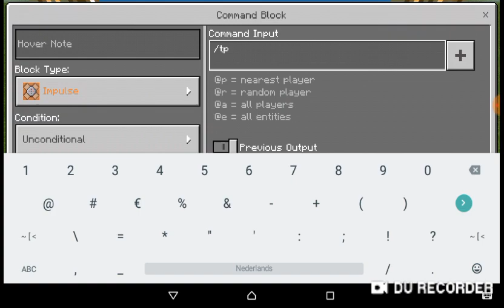Как сделать свою кару